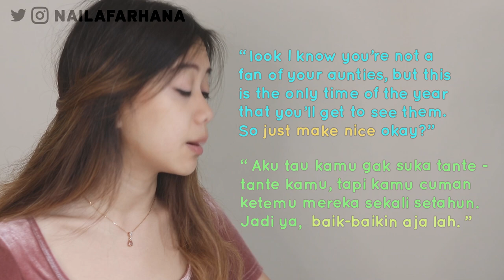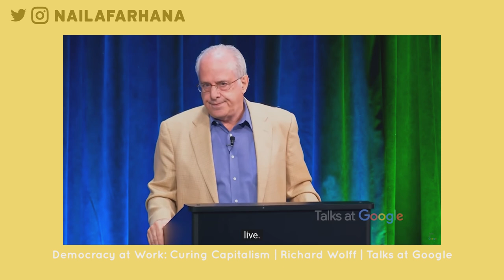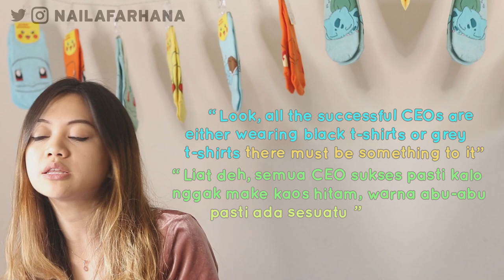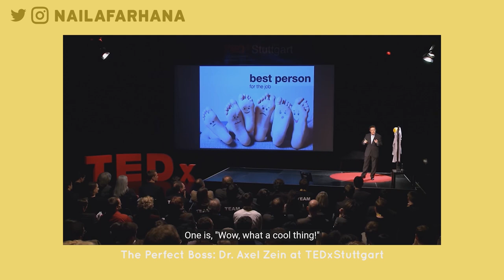25 FRASA #5 - Percakapan Bahasa Inggris & Artinya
Belajar bareng aku disini!

Balik lagi di video 25 FRASA episode 5. Di video ini aku diskusiin beberapa frasa dalam Bahasa inggris seperti no offense, make nice, I'm not surprised, dll!

"Track Title(s)''
Fluffing a Duck

Video Edited by:
Imam Mujahid